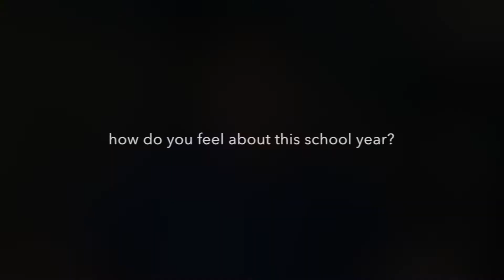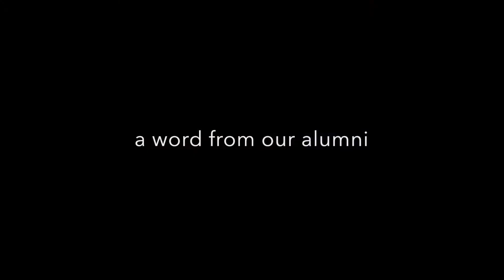Logos in Action #1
Logos in Action is a short film series where we cover the weekly life of Logos, try to spot yourself!